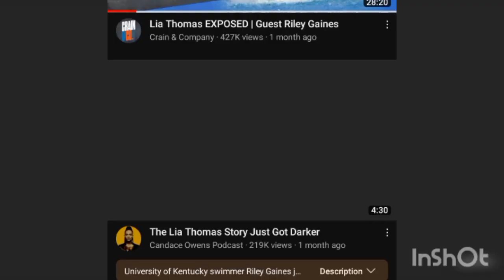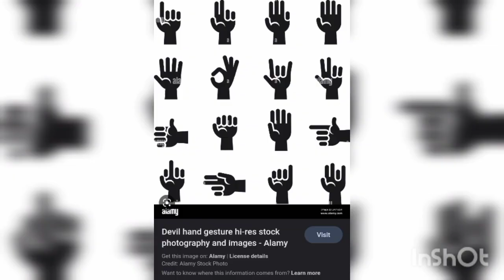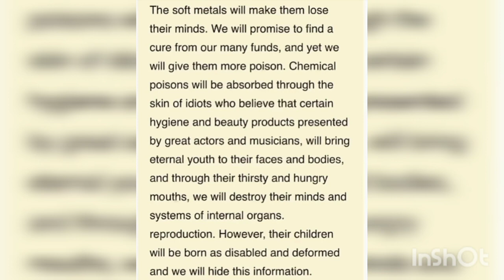Riley Gaines (One Eye Symbolism)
The truth is in the images. A simple research can prove who these people are and again there are plenty of channels that go in depth of how to spot them and what it all means.

This is my mission brothers and sisters that God gave me some years ago is to take the technologies and the tools that they use to put you asleep and confuse you and use them to wake you up.

Not to mention Riley looks nothing like she did couple months ago, to me, like we see with Joe Biden they look like completely different people depending on where they are in the agenda that they are working in.

 Satan and Lucifer is the same.
only reason why Luciferians don't like the word Satan is because the word Satan means something evil and they wants you to portray them or think of them as some kind of light which they are not.